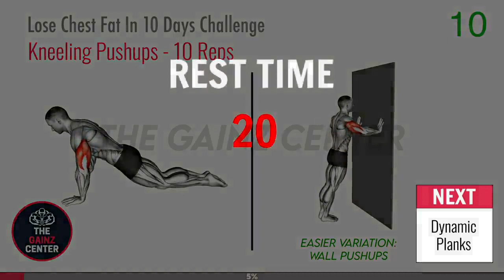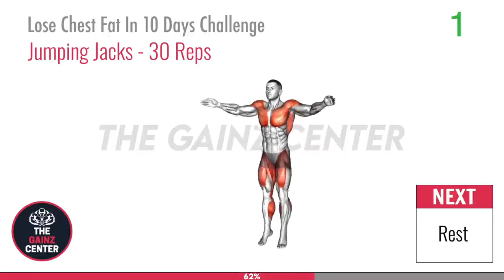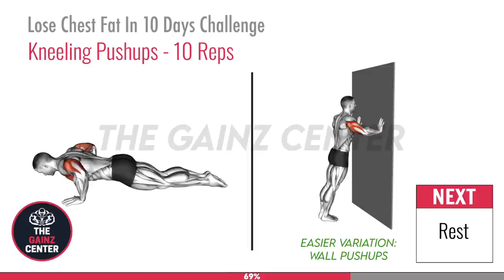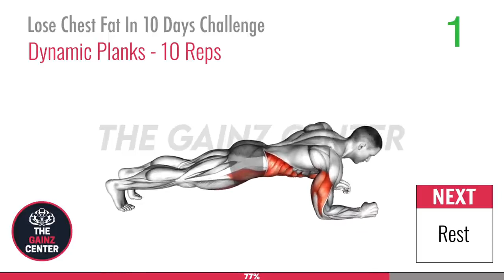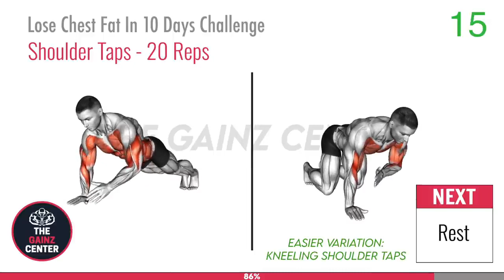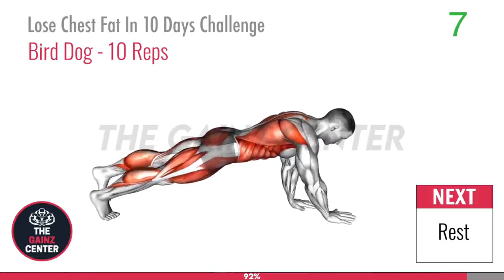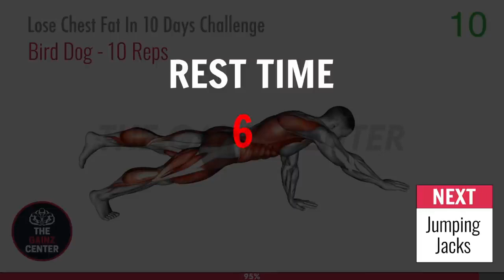Lose Chest Fat In 10 Day Challenge HomeWorkoutForChestFatLoss Smart Dew Vlog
Lose Chest Fat In 10 Day Challenge